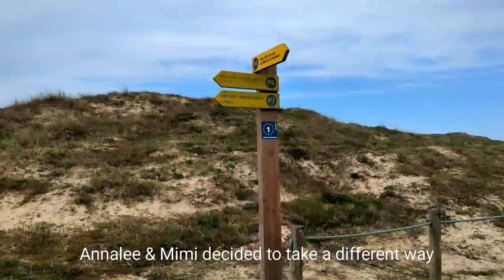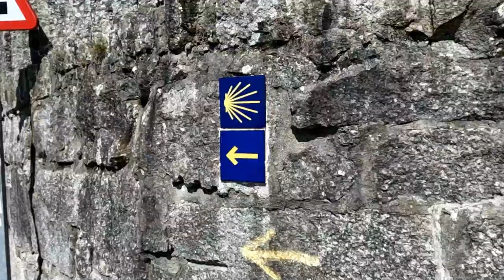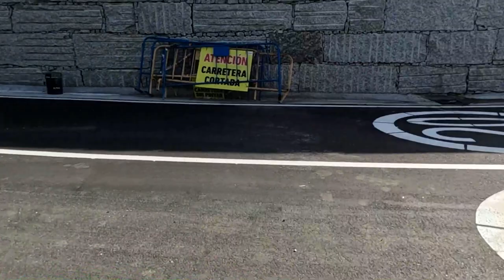Cycling the Camino Portugues - Family Bike Tour - Episode 4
Cycling the Camino Portugues from Porto to Santiago de Compostela
Biked April 4 - 8, 2023.

This was part of a 5 month long family bike tour adventure of Europe we did on sabbatical.

0:00 Intro
0:16 Day 19:  Porto to Marinhas
11:16 Day 20:  Marinhas to Caminha
17:32 Day 21:  Caminha to Redondela
23:30 Day 22:  Redondela to Caldas de Reis
27:12 Day 23:  Caldas de Reis to Santiago de Compostela